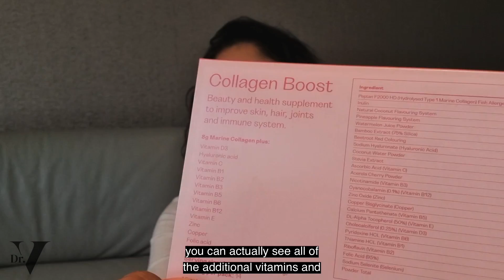Doctor V - Collagen Vs Protein Powder | Skin Of Colour | Brown Or Black Skin